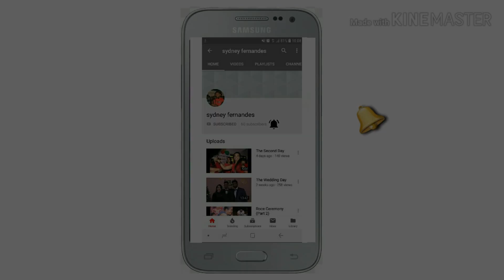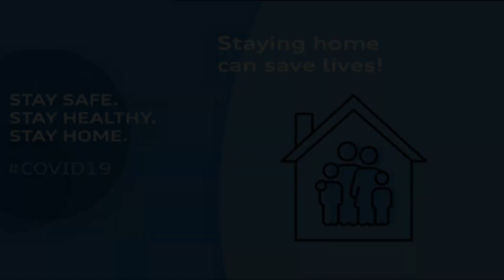Make Your Own Mask At Home | DIY | Easy To Make | Only 15 mins.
Due to shortage of mask there is panic and fear everywhere. And now days face masks are become very expensive. Many of my friends requested me to make a video on how to make a face mask, so here it is do watch it. And make one for yourself today. And use it when your going out of your house and Don't forget to sanitize it !!!

FOLLOW ME ON